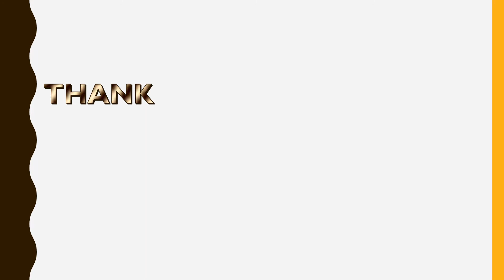15 Best Ertuğrul Bey Looks|Engin Altan Düzyatan Turkish Beauty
15 Best Ertuğrul Bey LooksEngin Altan Düzyatan Turkish Beauty
Engin Altan Düzyatan is a Turkish film and television actor. He is best known for his role as Ertuğrul in Diriliş: Ertuğrul. Wikipedia
Born: July 26, 1979 (age 41 years), İzmir, Turkey
Height: 1.85 m
Spouse: Neslişah Alkoçlar (m. 2014)
Children: Emir Aras Düzyatan
Halima Sultan Best Looks in Drama Ertugrul
Esra Bilgiç (born Ankara) is a Turkish actress and model. She portrays Halime Sultan in the historical adventure television series Dirilis: Ertugrul.
20 Best Halime sultan images | Esra bilgic, Turkish beauty
20 Best My favourite  ❤️ images in 2020 | Make you cry.
halime sultan images
halime hatun images
halime sultan real name
Esra Bilgiç
MUSIC Beneath the Moonlight Aaron Kenny Classical Romantic